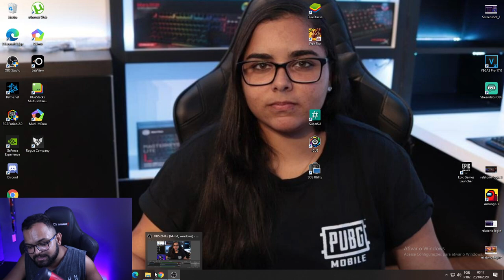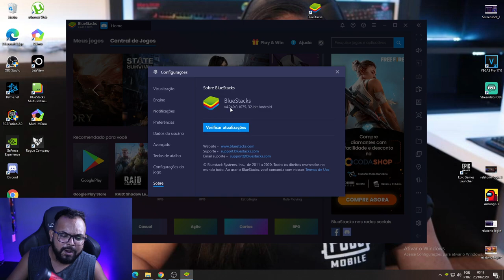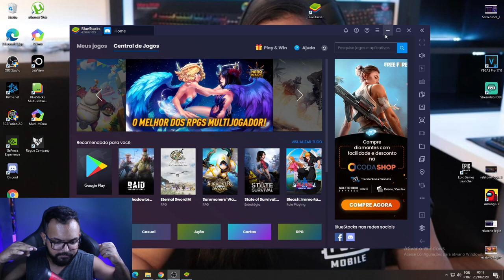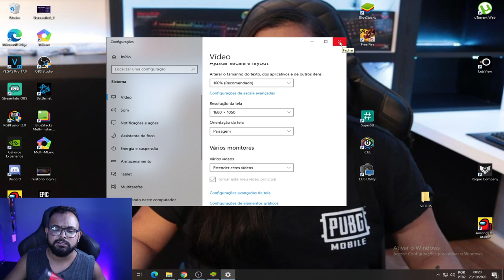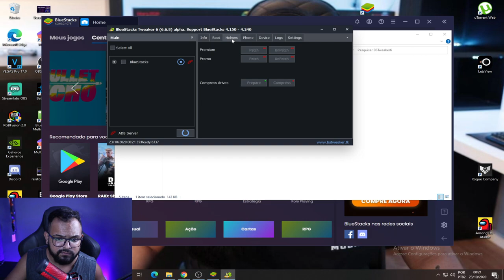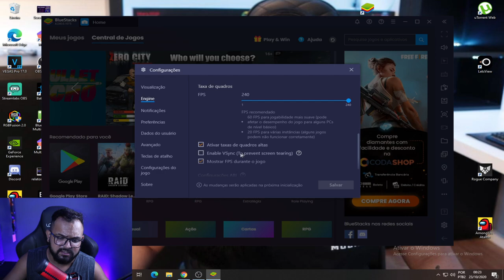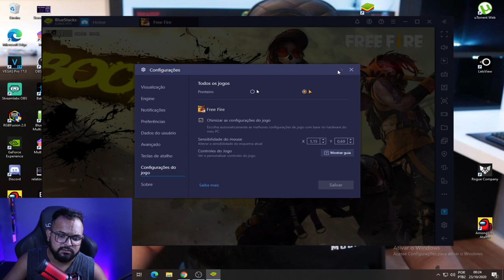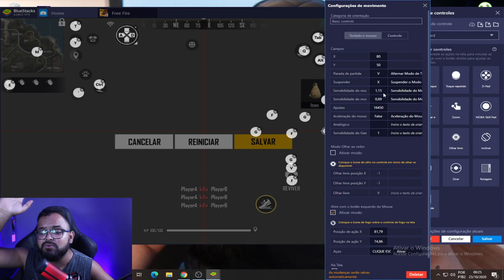NOVO BLUESTACKS QUE NÃO BUGA A SENSI NUNCA - NÃO PRECISA SUSPENDER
Fala galera nesse vídeo eu mostro a vocês o NOVO BLUESTACKS QUE NÃO BUGA A SENSI NUNCA - NÃO PRECISA SUSPENDER, a sensi do mouse não buga e você consegue jogar sem suspender o mouse!

acredite se quiser, ESSA É A MELHOR VERSÃO pra jogar SEM BUGS e sem nenhum problema no emulador.

Aqui você aprende a como nao bugar a sensi no bluesatcks !
❕ LIVE TODOS OS DIAS DAS 20:00 ÀS 00:00 ❕

Configurações do meu pc:
Processsador: i7 10700
Placa de video: RTX 2060
Memória: 32gb DDR4

Headset: HS50 E BRUTAL OEX 7.1
Mouse: MOUSE M310 COOLER MASTER
Teclado: Oex COBY
CÂMERA: T6